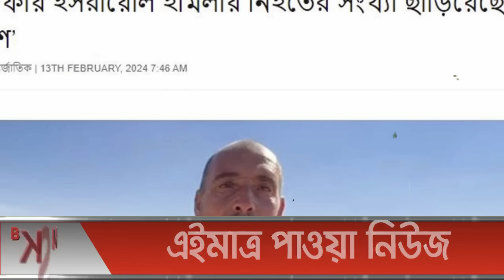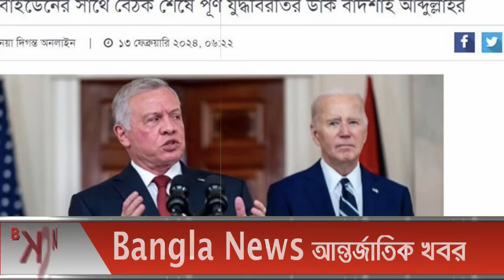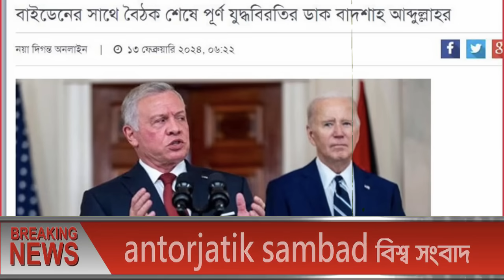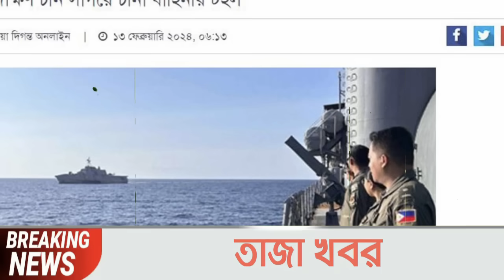আন্তর্জাতিক সংবাদ Today 13 Feb''2024 BBC World News Bangla International Banglanews আন্তর্জাতিক খবর